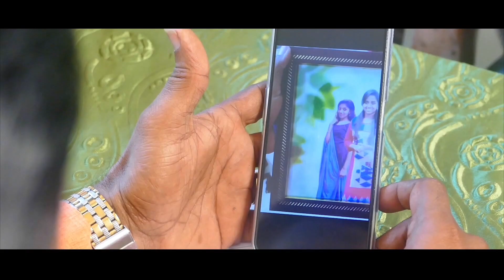CHORA | Malayalam Short Film | Directed by Manohar Perumbavoor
Story & Direction : Manohar Perumbavoor
Assistant Director : Elikulam Jayakumar
Make Up : Anwar Basheer
Editing : Nandhan Vinod
Cinematography : Sobin Ramapuram
Produced By Kairali Kalashethra Film Industry